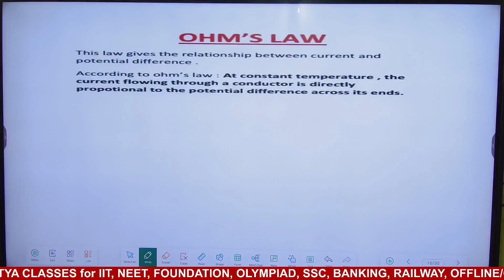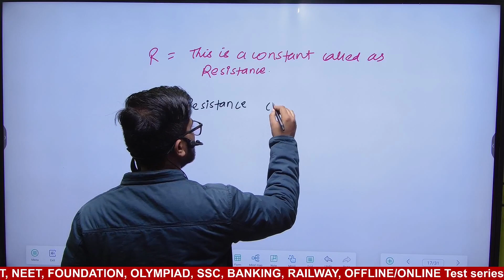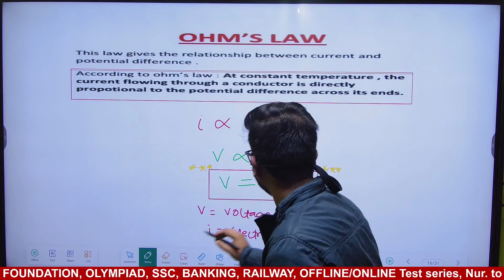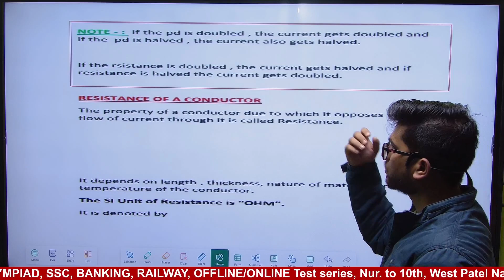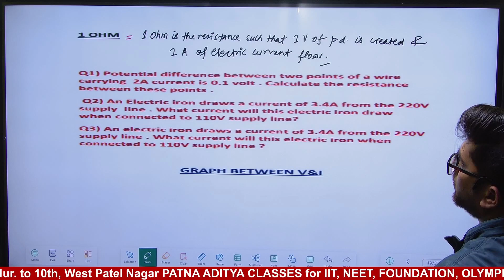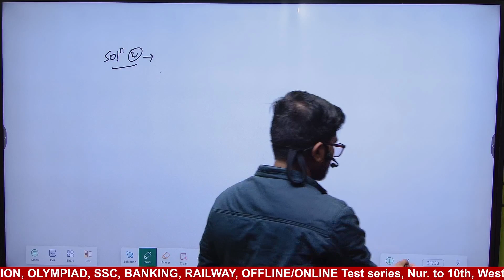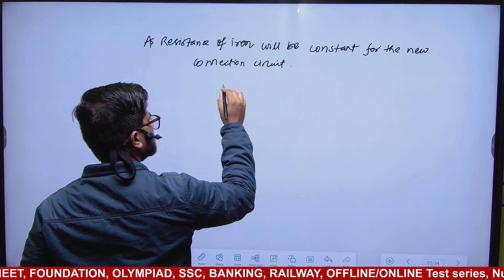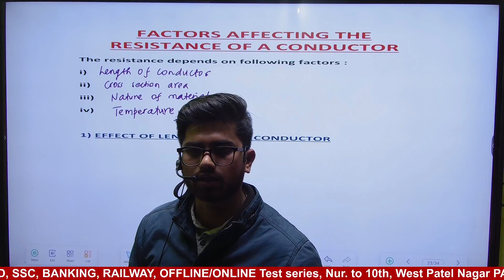Electricity II Physics II Class - 10 II Chapter - 2 II Part - 3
✔️ Class : 10th
✔️ Subject : Physics
✔️ Chapter : Electricity
✔️ Topic Name : Electricity  II Physics I Part - 1
✔️ Topics Covered in This Video : Chapter Explanation from Class 10 Physics Electricity have been discussed in this video